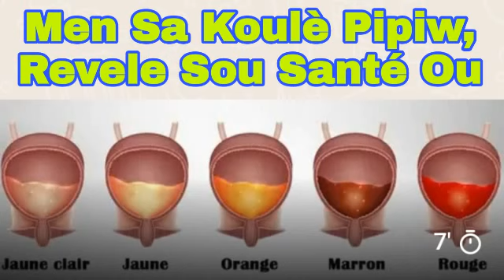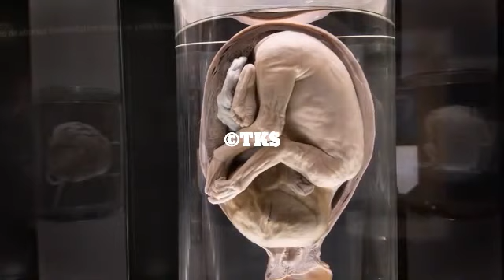Chak Koulè Pipi Men Ki Sal Vledi Oubyen Ki Malad Ou fè...